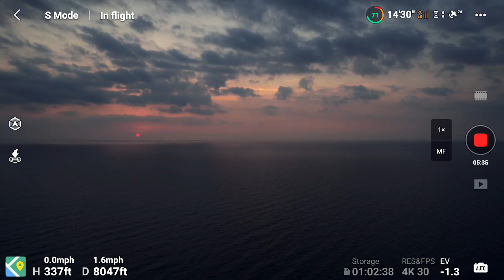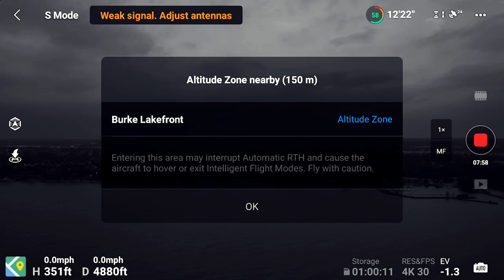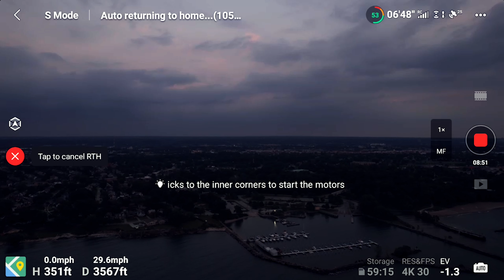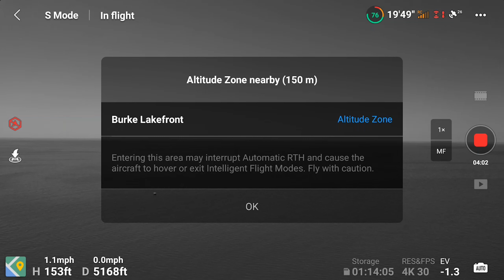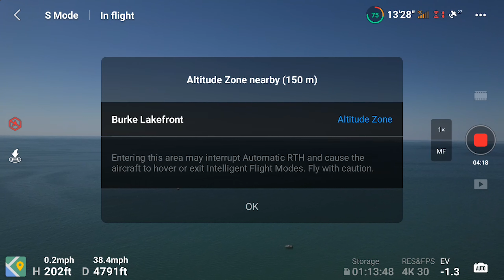AIR 2S Warning System forced to RTH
Phantomrain.org
Gear to fly in the Pouring Rain and Land on the Waves.